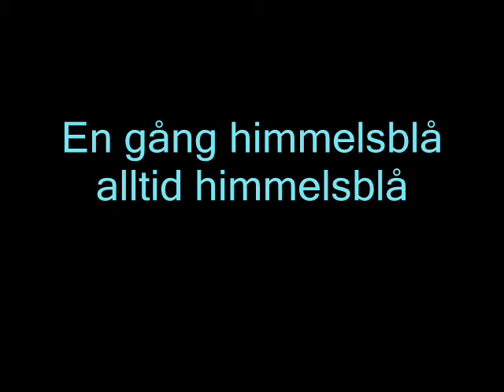Gefle IF - Himmelsblå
En gång himmelsblå
Alltid himmelsblå!!